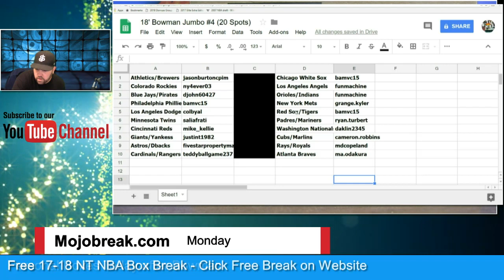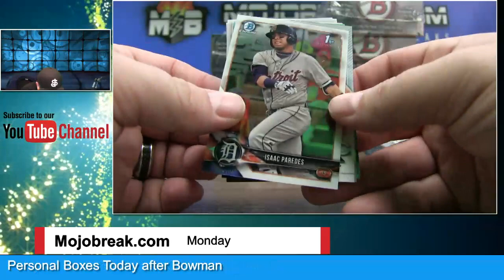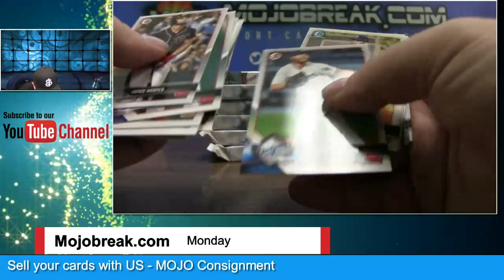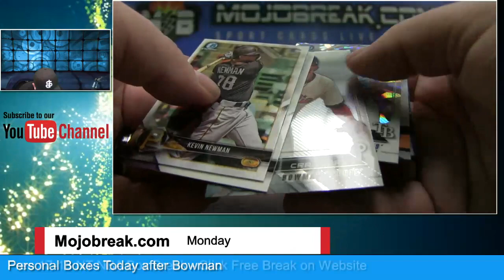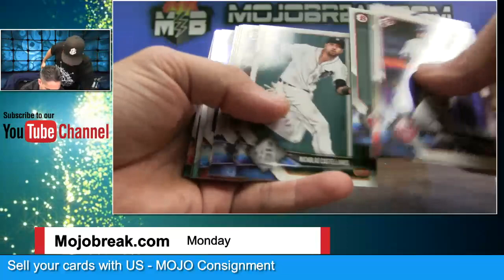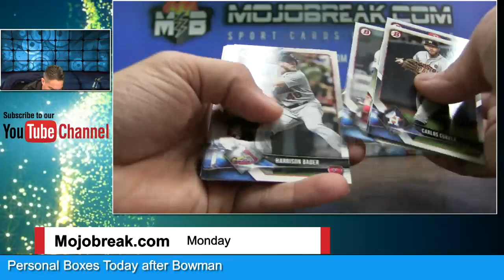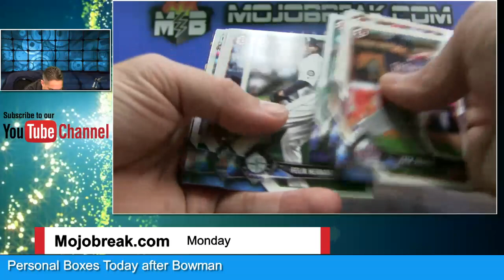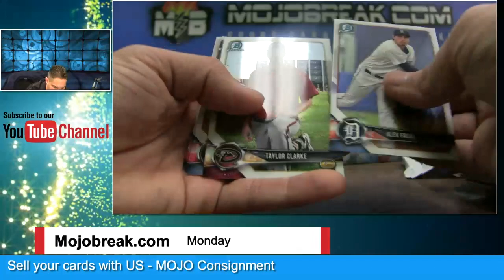18' BOWMAN MLB 8 BOX JUMBO CASE RANDOM #4 (20 SPOTS) Break